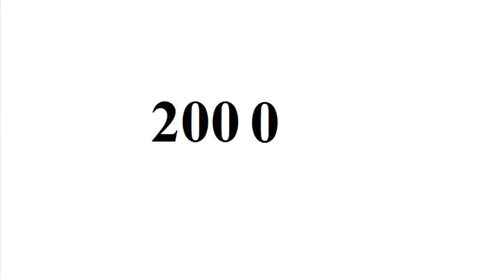Rachael Leigh Cook - From Baby to 38 Year Old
Copyright: Rachael Leigh Cook.

Go to:
topgamehaynhat.net